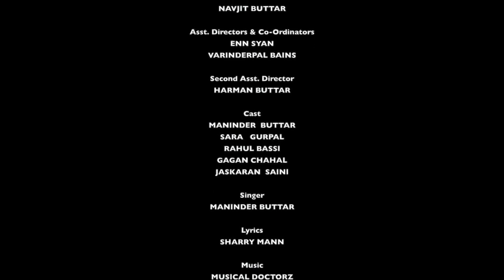Yaari badi sokhi Tod gayi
mohabbat Zindagi hai Imran